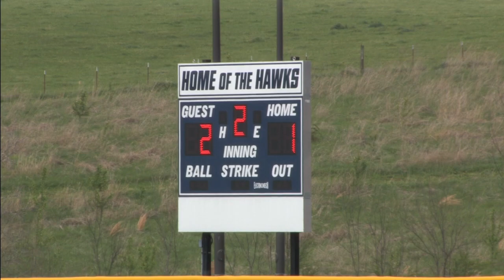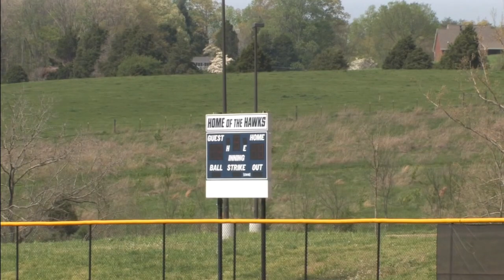CAK vs FMS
Harper & Team Baseball 2012